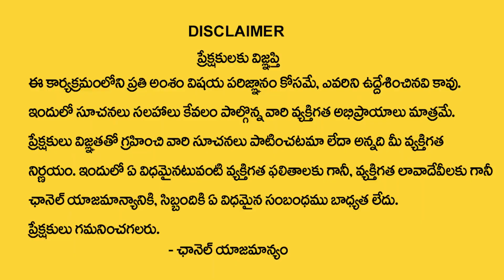VOWEL'S "O,U" Letter Numerology Prediction By Numerologist KHIRONN NEHURU | SumanTV